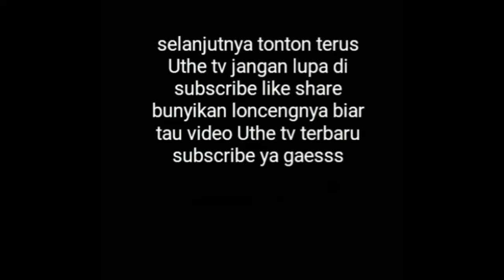Mancing sama marlon dasilva sama hendra bayow